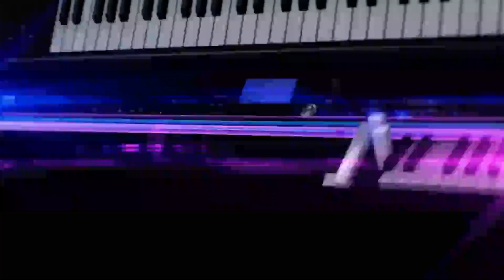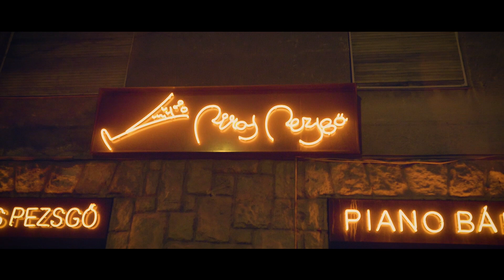Kívánságszolgálat Dr. Klement Zoltánnal